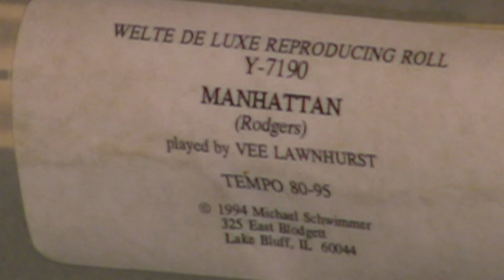Welte Mignon - Manhattan - Lawnhurst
played by Vee Lawnhurst   released  10/25